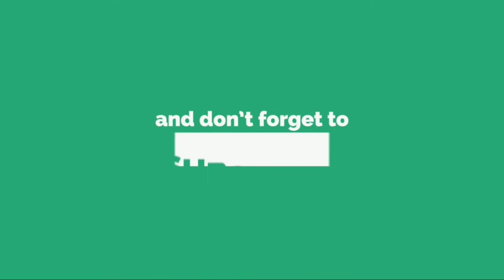Funny video just for laugh 2018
laugh with luke
laughwithluke